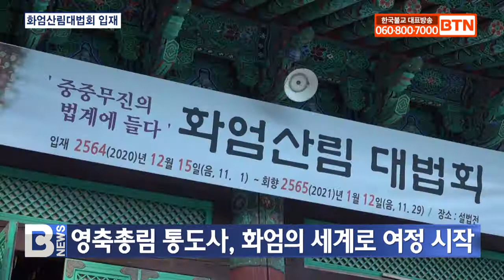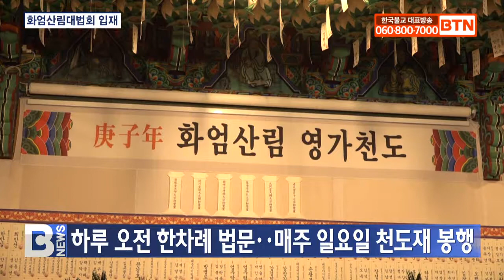[BTN뉴스] 영축총림 통도사 중중무진 화엄의 세계로